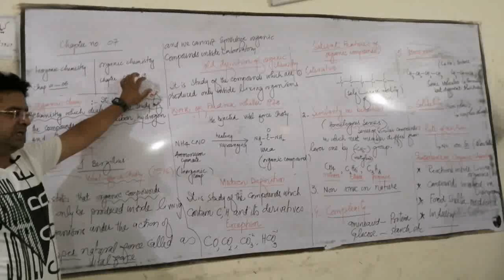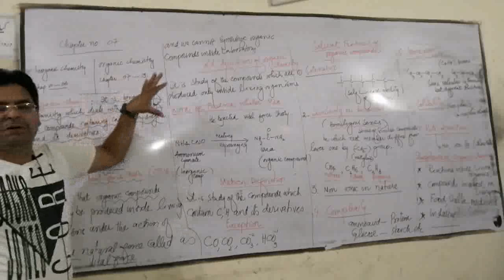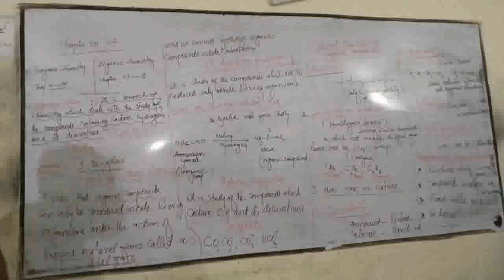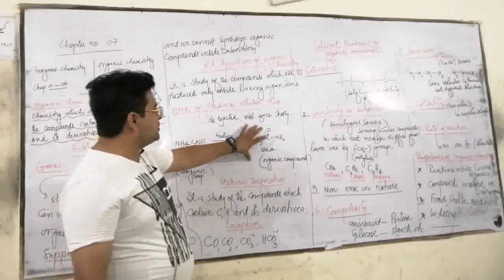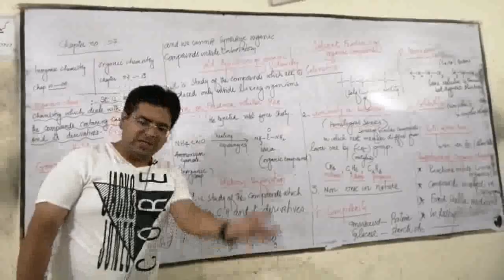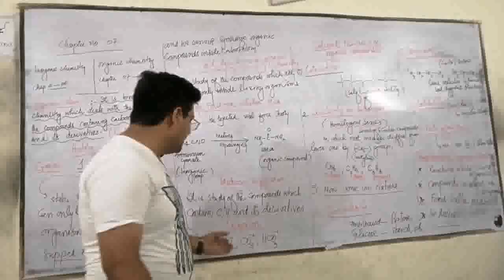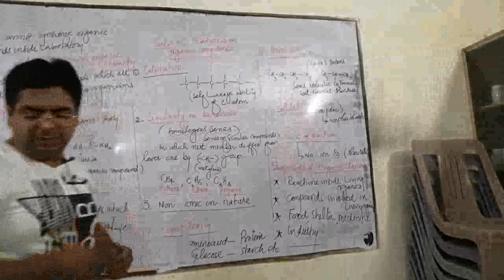7.1 Fundamental concepts of Organic Chemistry